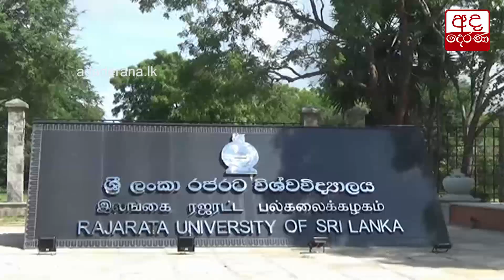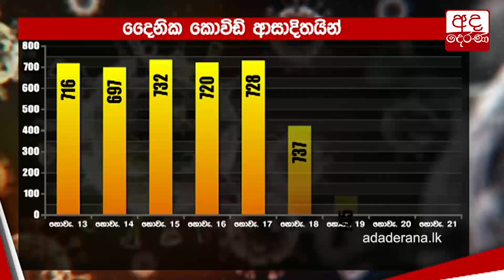විශ්වවිද්‍යාල විවෘත කරන්නේ කවදාද?